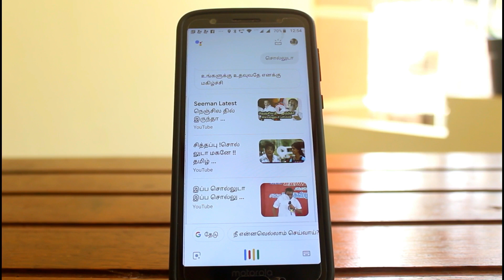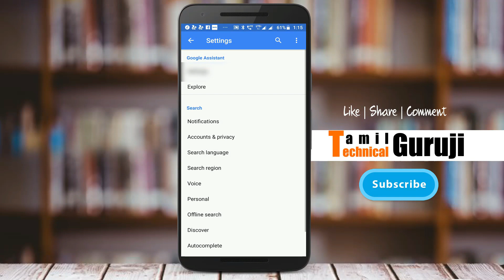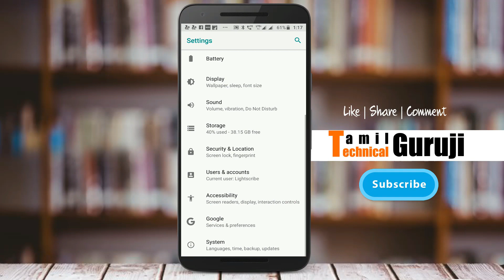Google Assistant Next Level in Tamil | வேற லெவல் | Tamil TechGuruji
Amazon TTG Special Best Buy Store:

Daily Dose

Hangout Group